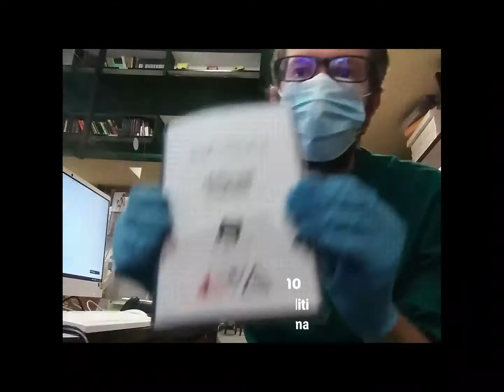pridemonth - Pillole di libri - Emanuele Pagano - "Adolescenti trogloditi"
Pillole di libri, con la collaborazione di Libreria del Convegno - Cremona